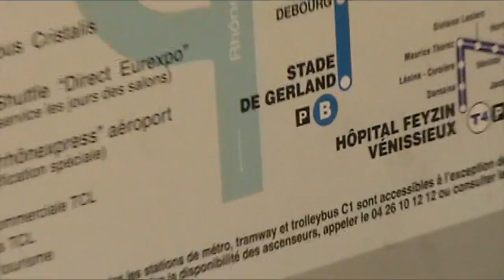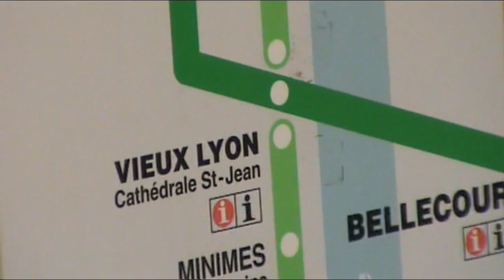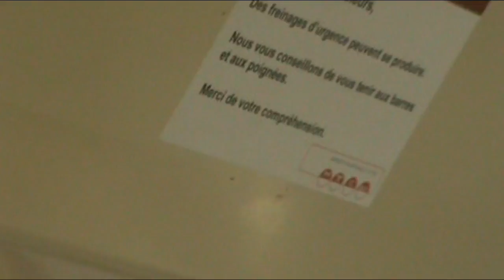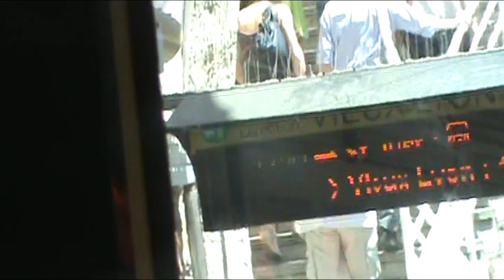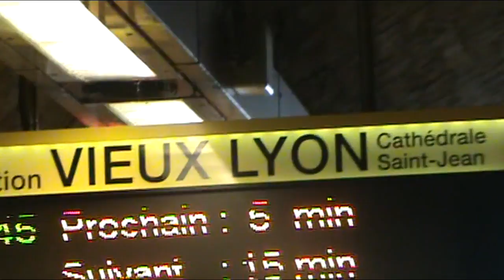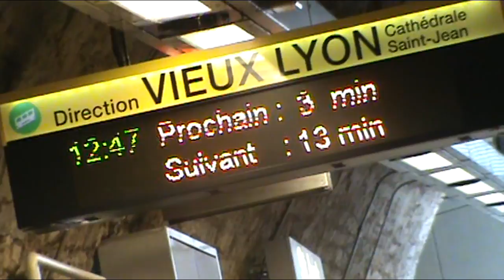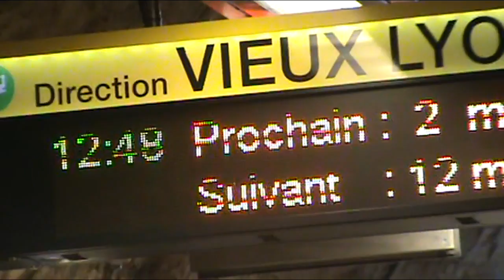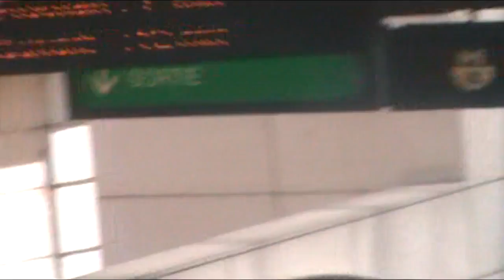Lyon Metro - Funicular St. Just - Full Ride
This is one of two of the remaining funiculars in Lyon. This one services the Roman ruins on Fourviere.